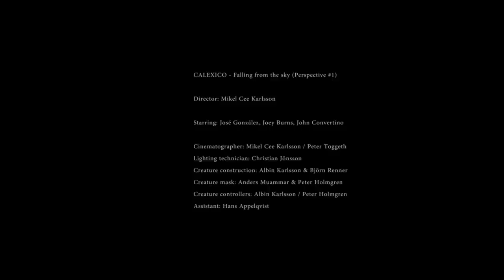Calexico - "Falling From The Sky" (Official Music Video)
Directed by Mikel Cee Karlsson.
Featuring José González.